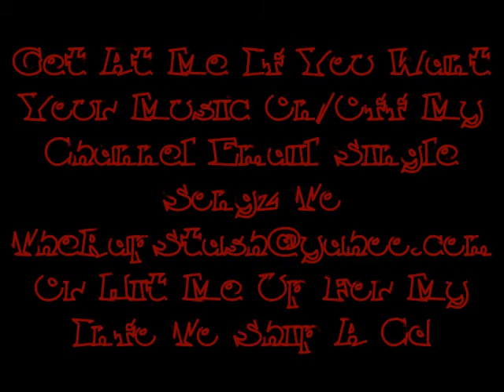Tradin Shotz By A-Wax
Konvict Muzik & Pie-Rx Records Presents
Junior High 2 The Penn By A-Wax
925 Pittsburg California Rap Mixtape (2007)